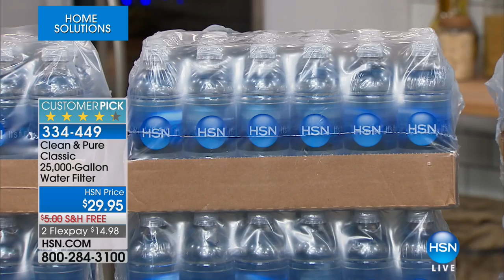Clean Pure Classic 25,000Gallon Water Filter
You loved water from the hose as a kid because of the clean, pure taste. Then you stopped drinking water as an adult when the impurities turned you...